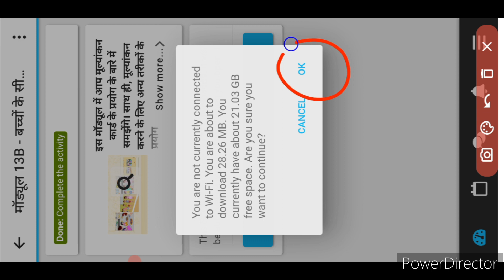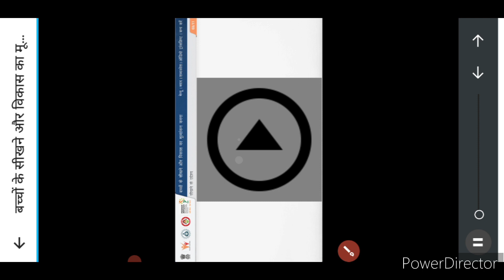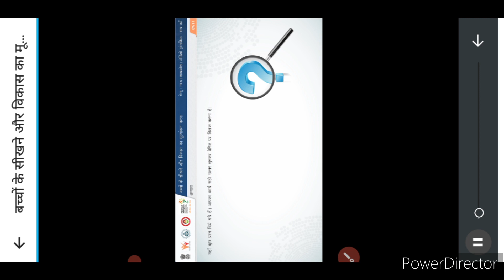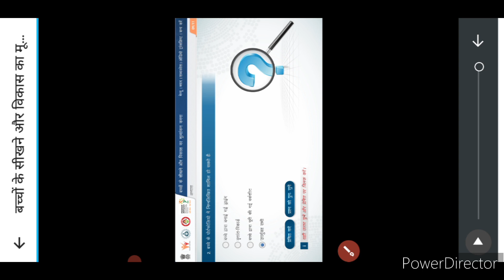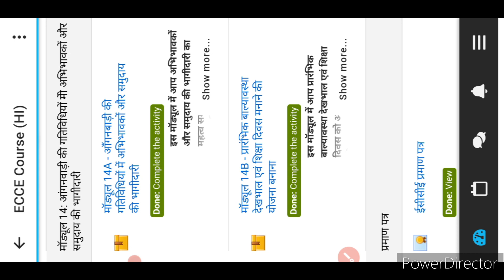Anganwadi UNILearn App मॉड्यूल 13 B कैसे पूरा करें ! techlagao anganwadi